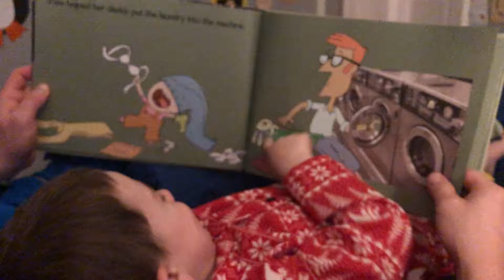Knuffle bunny Becks